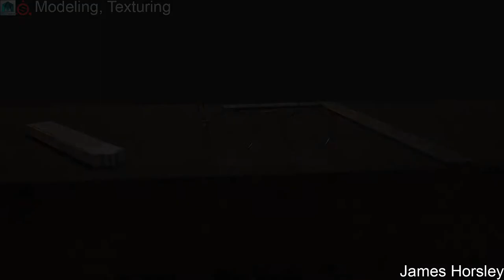James Horsley Showreel 2017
AYYYYYY

Song: Watching The Clock